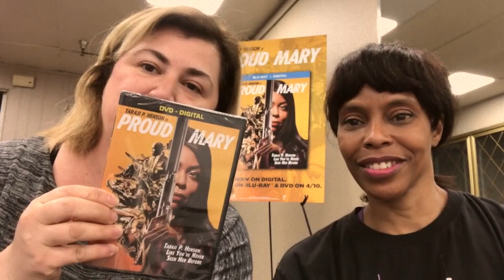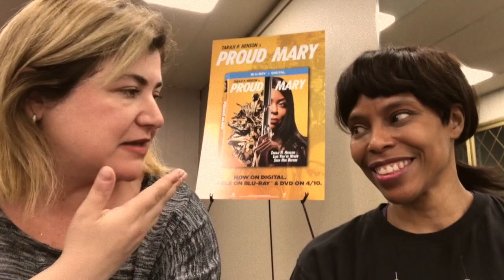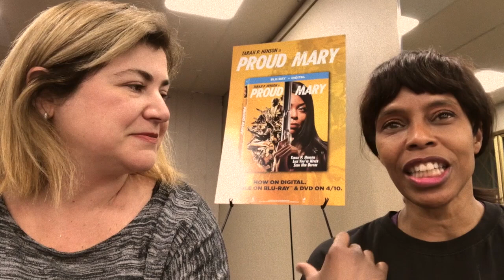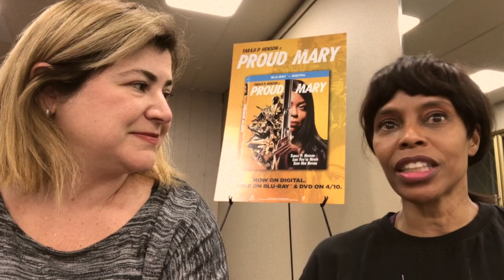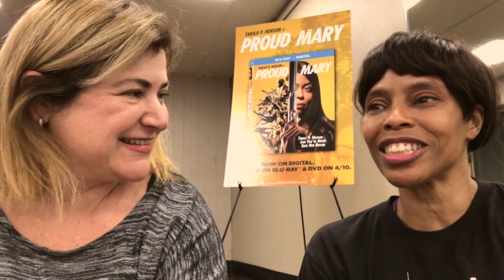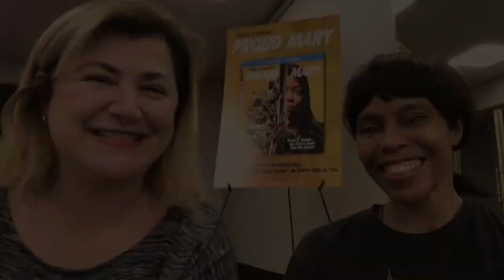Proud Mary - Cheryl Lewis - Stunt Artist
Proud Mary - Cheryl Lewis  who is Taraji’s on-set stunt double!
PROUD MARY is out on Blu-ray, DVD and digital on April 10.

Taraji P. Henson is Mary, a hit woman working for an organized crime family in Boston, whose life is completely turned around when she meets a young boy whose path she crosses during a professional hit.

Directed by Babak Najafi with a screenplay by John Stuart Newman & Christian Swegal and Steven Antin and a story by John Stuart Newman & Christian Swegal, PROUD MARY was produced by Paul Schiff and Tai Duncan, with Glenn S. Gainor and Taraji P. Henson as executive producers.